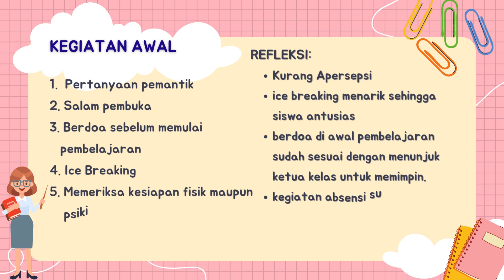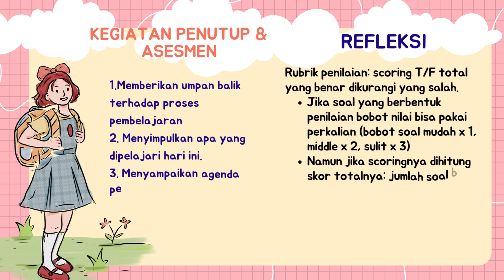LMS Demonstrasi Kontekstual Prinsip Pengajaran dan Asesmen yang Efektif 1 Topik 5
Tugas LMS Demonstrasi Kontekstual Mata Kuliah Prinsip Pengajaran dan Asesmen yang Efektif 1 Topik 5 "Refleksi pada Pembelajaran dan Asesmen yang telah Dipraktekkan"